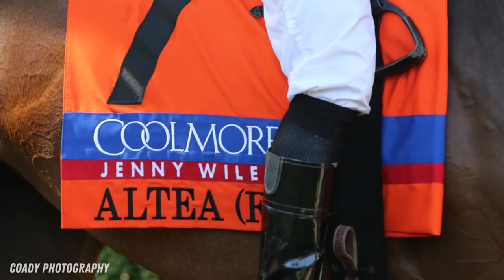MyRacehorse Action Bundle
Indicate interest today for the Action Bundle!